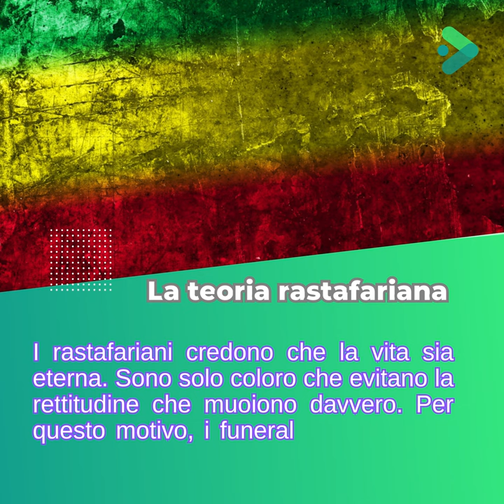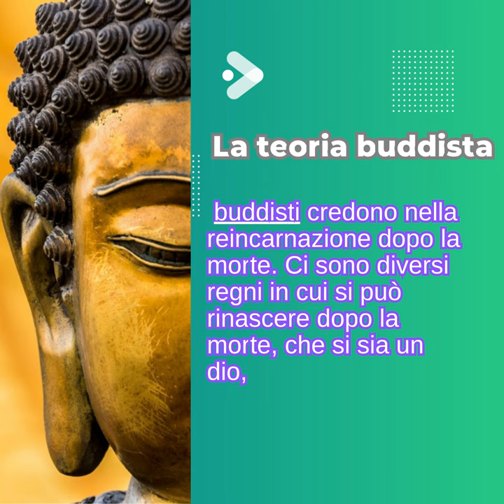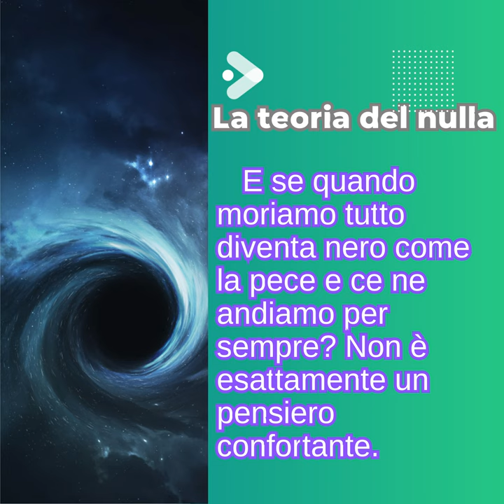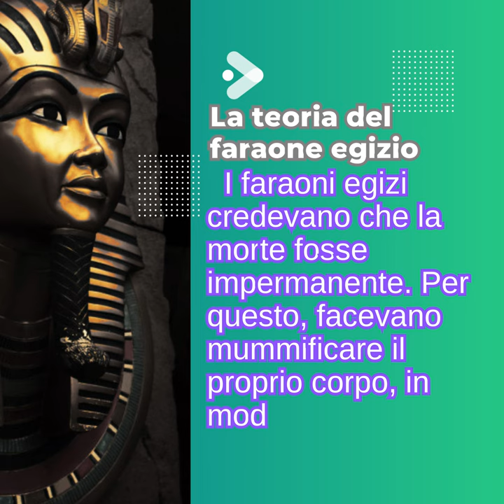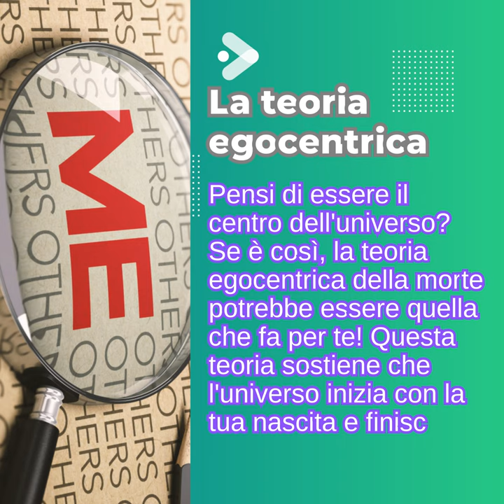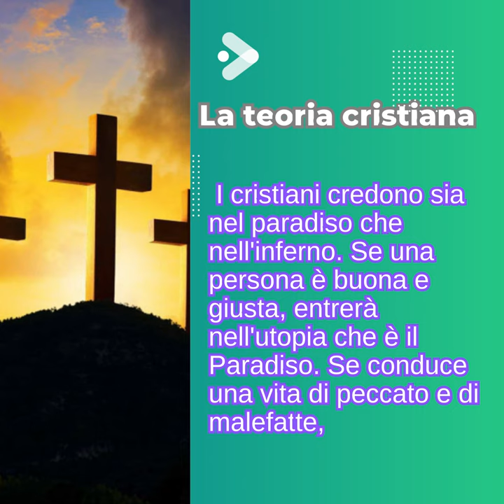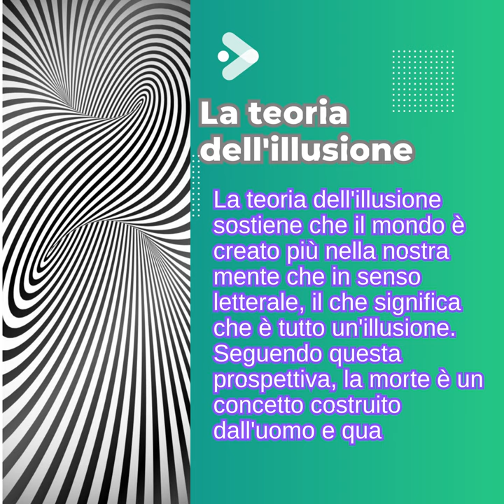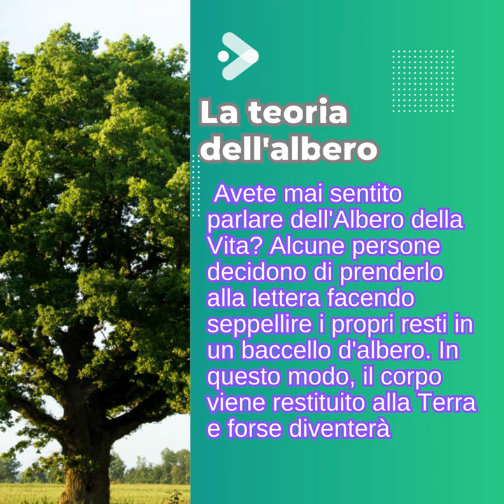Cosa succede davvero dopo la morte?Le teorie più accreditate Esiste l'aldilà?caroselli di FOCUS3.0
Cosa succede davvero dopo la morte? Le teorie più accreditate
Esiste l'aldilà? Cosa succede al nostro corpo?